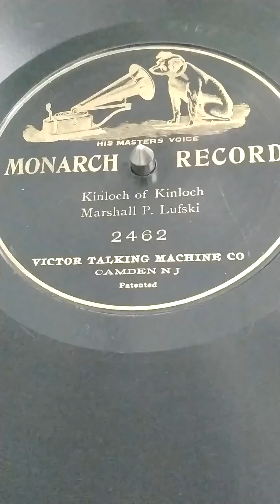Kinloch of Kinloch Marshall P. Lufski. He was the principle piccolo soloist in Sousa's Band. 9/2/03